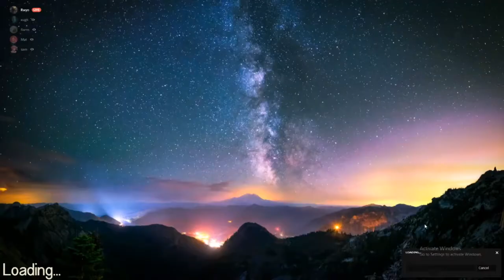Metalworks demo + map talk (OLD)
Hello all, this video is a bit ancient, in case anyone gets here, I've got a newer version of this: